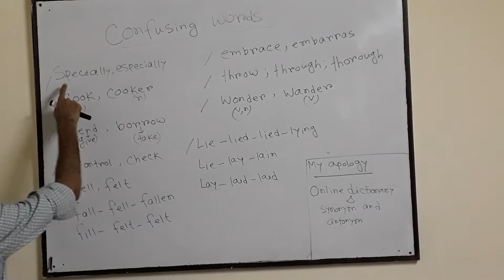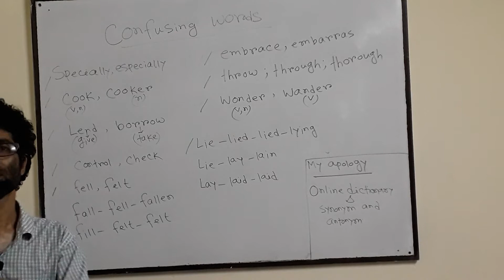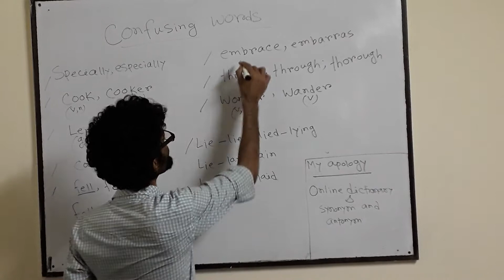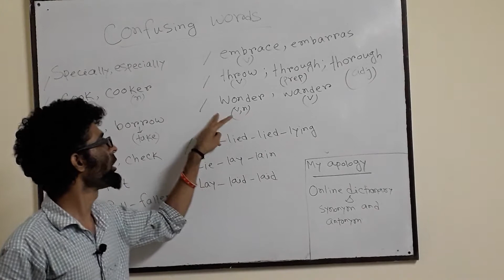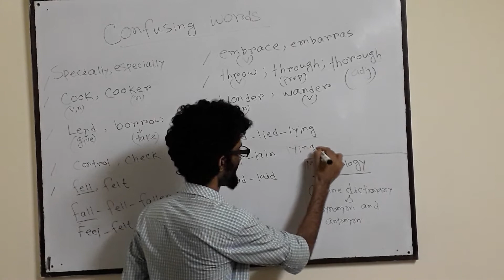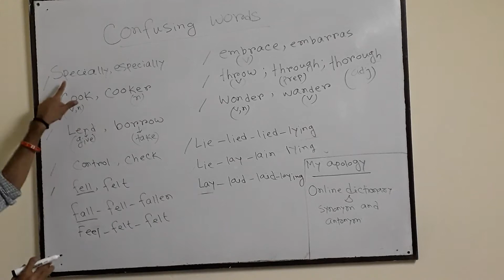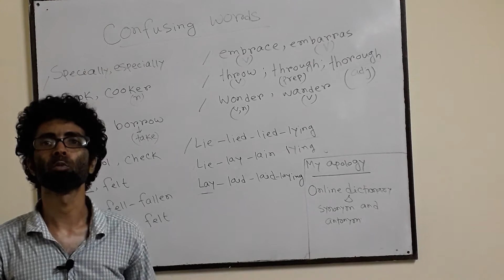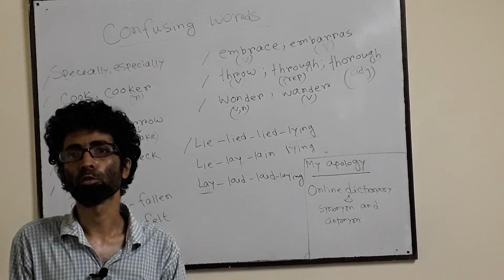Spoken English :09( Some confusing words)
Apology:::In this video I mispronounced a word ' threw', out of my carelessness. You are asked to listen to the sound of the word online. I'll mention the sound appropriately in the next video. Have a good day 🙂